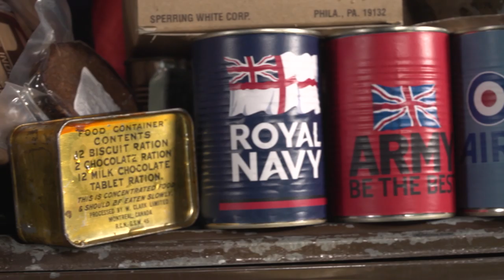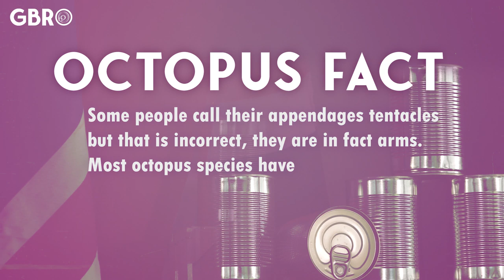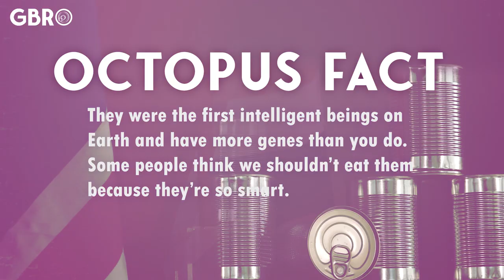OCTOPUS In A Field Ration?! Taste Test | GBRO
In the third episode of the Great British Ration Off, our military veterans sample the taste of the ocean. One of the most intelligent creatures known to man... Yum.